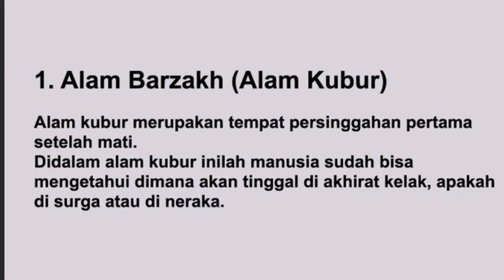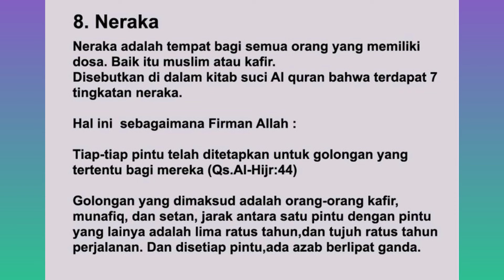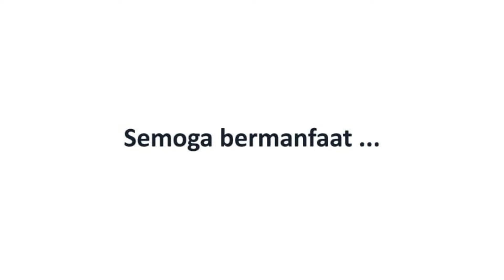Wajib Baca Pesan Untuk Calon Zenajah